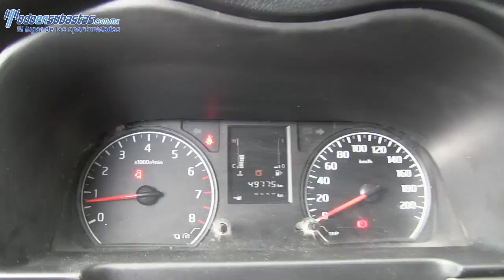006110 NISSAN / URVAN / 2014